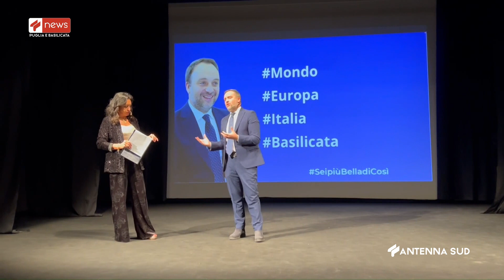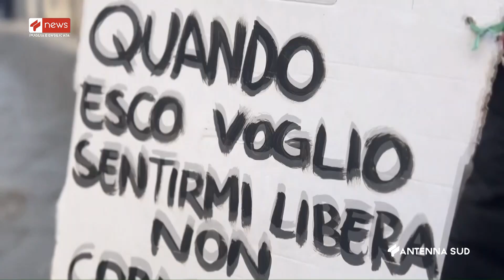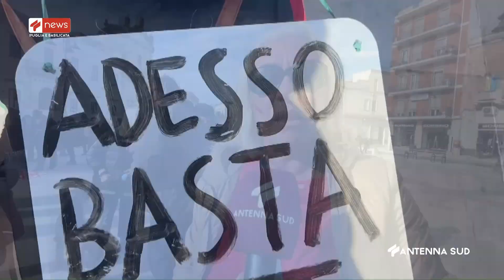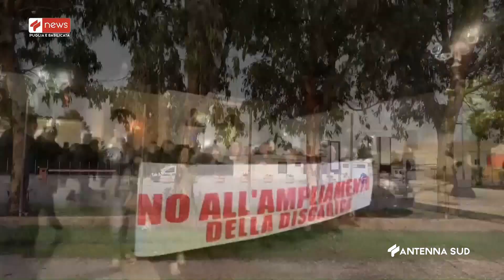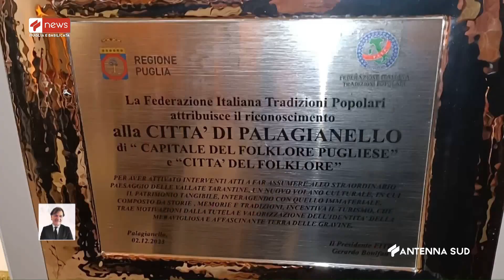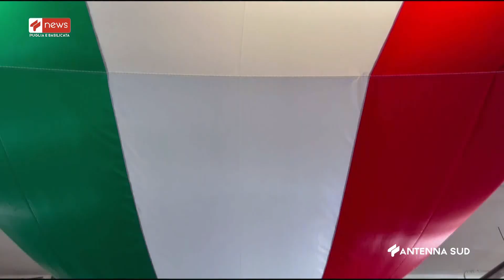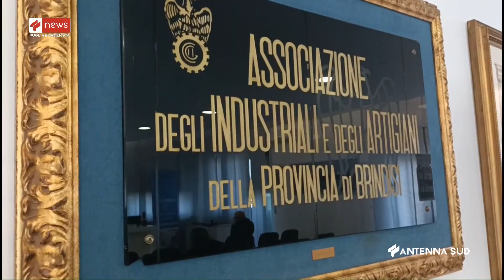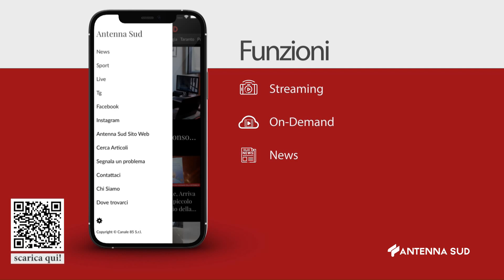TG INTERREGIONALE ORE 19 30 DEL 03 DICEMBRE 2023